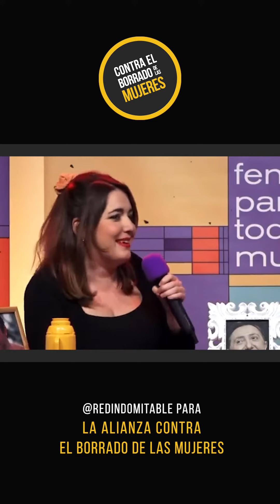El voto feminista no se regala - 23j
No regalo mi voto feminista a quienes promueven la explotación sexual y reproductiva, menosprecian la opresión y la violencia hacia las mujeres, alientan la mutilación de las chicas o no quieren decir quiénes son las mujeres.

Ayúdanos a denunciar con el ContraElBorradoDeLasMujeres